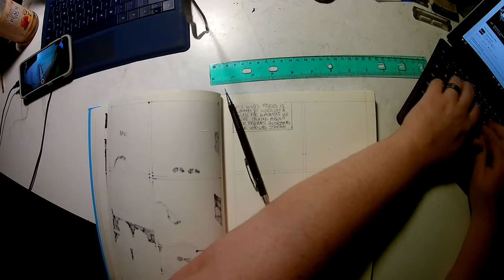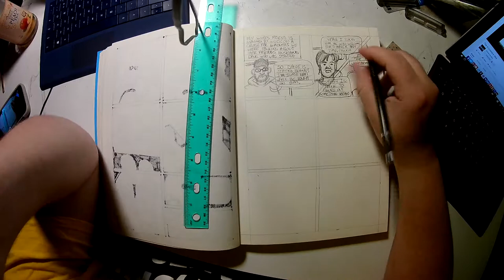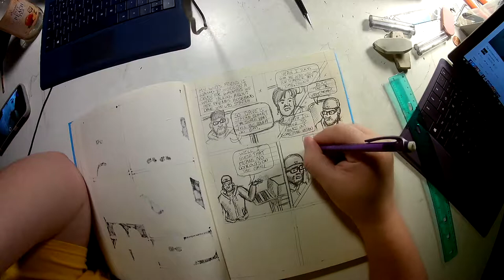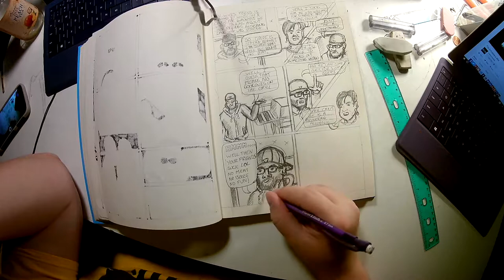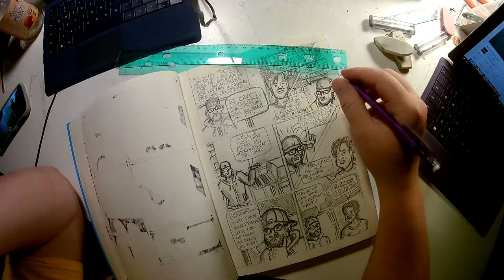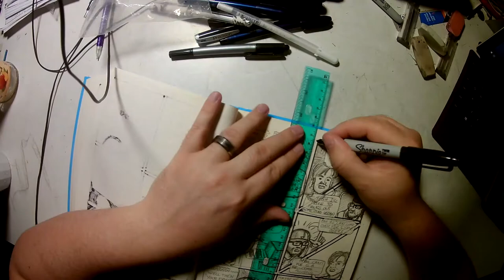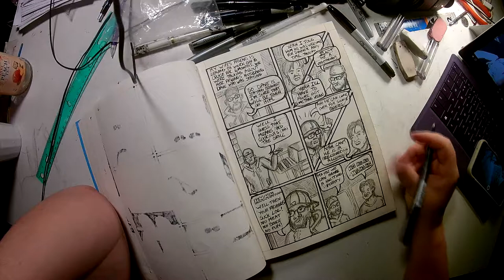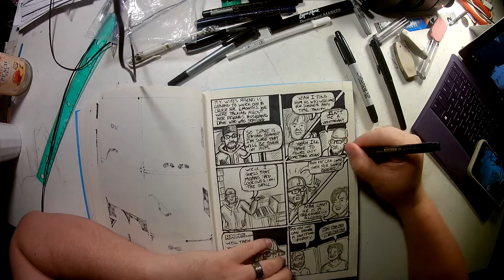Comic Strips in My Sketchbook - Speed Process - No Meat, No Booze, No Fun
This is a comic strip about a conversation me and my wife had about her friends.

I have a sketchbook where I do nothing but short comic strips about things that have happened to me over the years. I do this as a way to further my craft and gain sequential art skills. They say it takes 10,000 hours, this is me putting in that time. These are by no means perfect, but as Jake Parker says FinishedNotPerfect.

Speed Process of penciling and inking the comic page in my sketchbook.